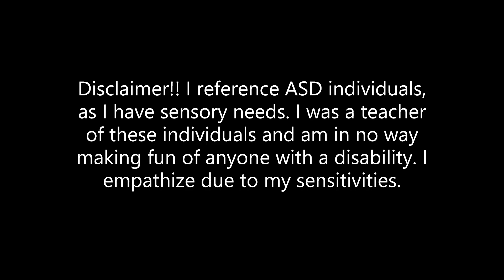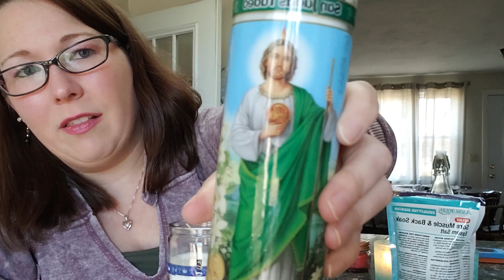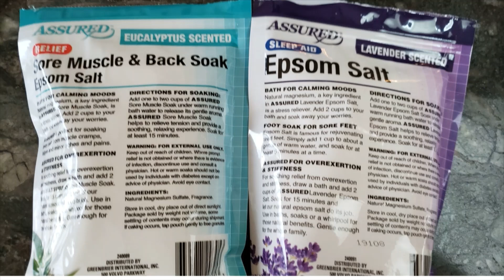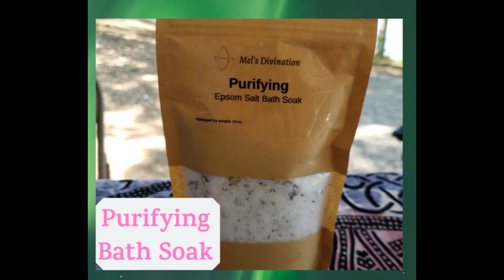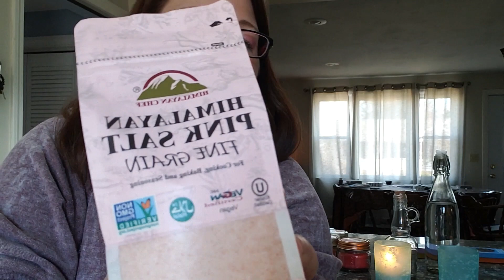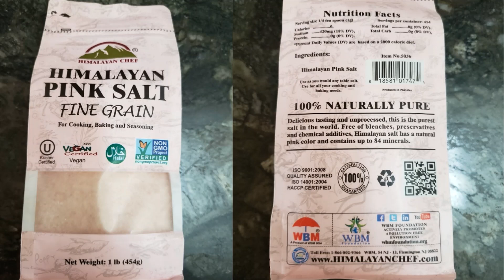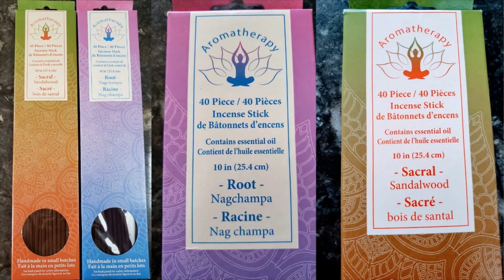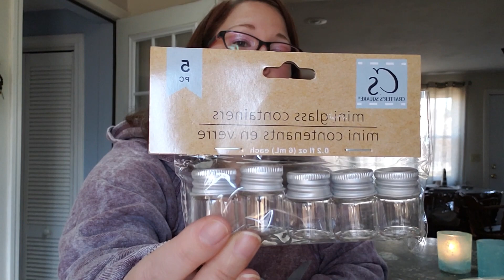Dollar Tree Witchy Haul || Tips of what to do!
I wanted to do something more upbeat and fun this week, so here it is!  I went to Dollar Tree and got carried away(this is typical for me).
I decided to share what I bought and brainstorm some ideas of what I do or what I MAY do with some of the items.

I do make suggestions of things I typically use and how I use them.

I also briefly mentioned @thewitchofwonderlust and added her channel to the end screen so you can find her easily.

I also "level up" my editing game and start inserting pictures into this one. Be gentle I know it's not professional quality but we're all learning, right?